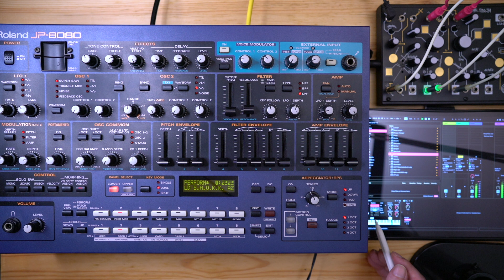Roland JP-8080 & Make Noise Strega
Synth: Roland JP-8080, Make Noise Strega

field-recording-sample-pack
Free Fake Amen Break Sample Pack

UK Wave / Hardwave Serum Pack Vol.1 (.fxp)
Wave / Hardwave / Neo-Grime Vital Preset Pack 1.0 (.vital)
"Will" Ableton Project Pack + Max for Live Pack (.als, .wav, .amxd)
"Glide" Ableton Project Pack + Max for Live Pack (.als, .wav, .amxd)
"Profundum" Ableton Project Pack + Max for Live Pack (.als, .wav, .amxd)